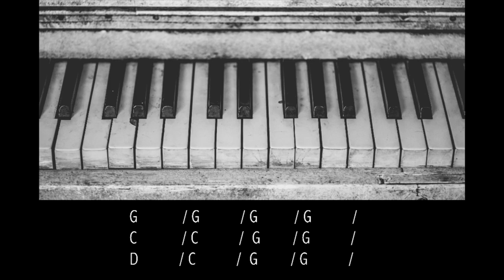Blues Play Along - G Major 120 BPM Backing Track